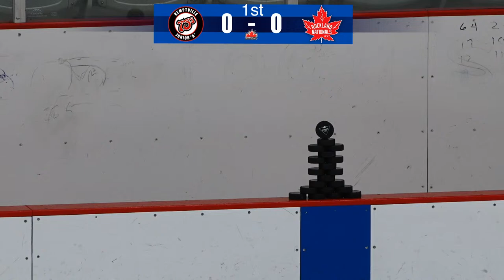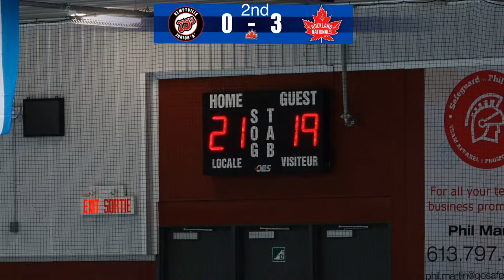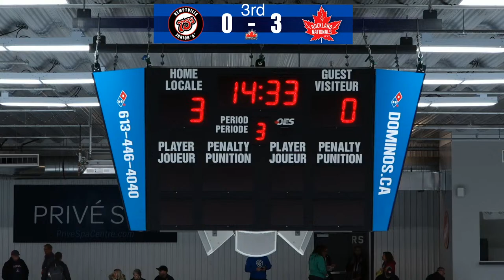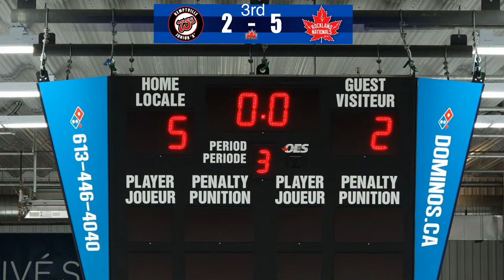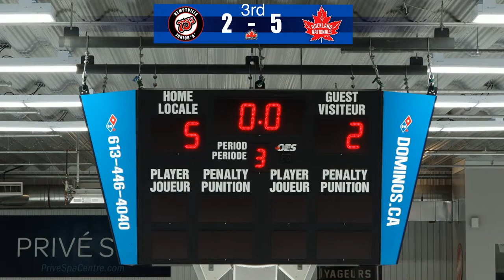Rockland Nationals JR A vs Kemptville 73's